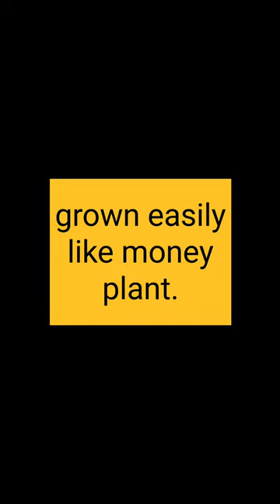betel leaf 🍃 plants. naidu girija 's blog in comments